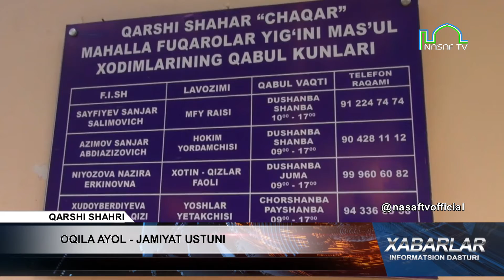OQILA AYOL - JAMIYAT USTUNI